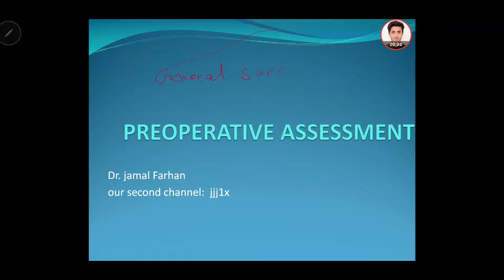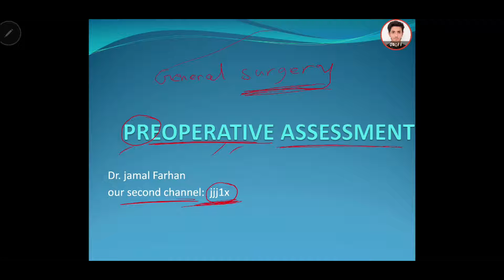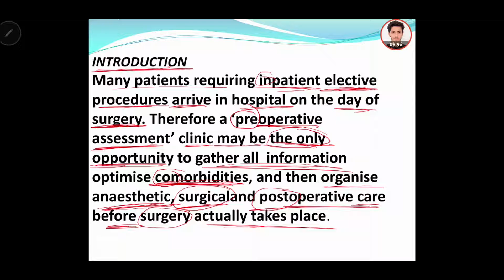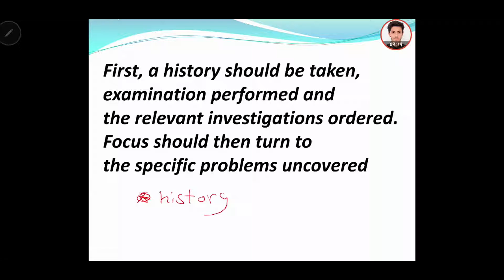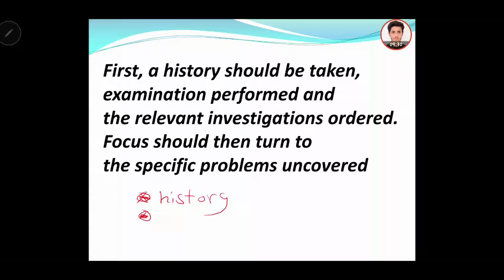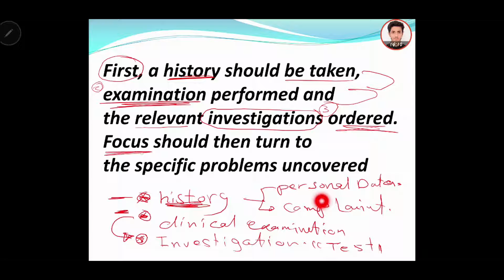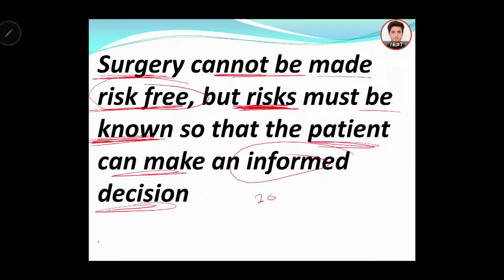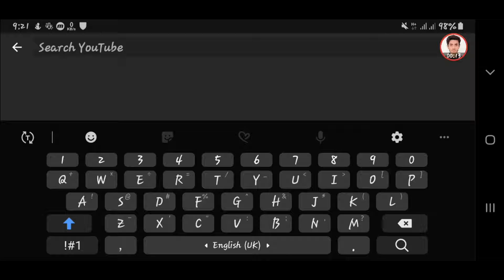General Surgery الجراحة العامة _ pre_operative asssessment part 1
the link of the file that explain on this video رابط الملف المشروح في
الفيديو

DR. Jamal Farhan
🔴 شكرا لمرورك من هنا شكرا لوجودك بحياتي يا أحلى واطيب شخص احبك واوعدك إني أقدم لك أكثر شيء بقدر عليه..
شكرا لأنك واعي شكرا لبحثك عن العلم لو لم تكن تطلب العلم لما التقينا..
 :) لا تنسى تشترك بالقناة وأيضا على قناتنا الاخرى وتفعل جرس الإشعارات علشان الفيديوهات القادمة تصلك بإذن الله..

Username: @JJJ1X

~ مين أنا!!
أنا جمال فرحان طالب أسنان حاليا بالسنوات الأخيرة من الجامعة..

في هذه القناة.. ليست اعلمكم ولا أفضلكم.. ولكن أقدم ما أستطيع.. واشرح ما افهمه.. لعلي بذلك أفيد أحدكم..
قناة تهتم بشروحات محاضرات المجال الطبي " بشري _ أسنان _ صيدلة _ مختبرات _ تمريض.. etc.."" باللغة العربية وبشكل مبسط وجميل ومرتبة في قوائم لتسهيل الوصول إليها.. 🔴🔴 ويتم إنزال كل يومين مقطع جديد..

  نوعية فيديوهاتي مختلفة وبتناسب كل الأعمار والأجناس - بنزل فيديوهات لأفكار بحبها وبتخطر على بالي وكمان في مجموعة من قوائم التشغيل والبرامج وبس بنفذها مثل
1⃣ صحتي: معلومات صحية "
2⃣صحة الفم: معلومات للعناية بالفم والاسنان "
3⃣قصة قصيرة: قصة قصير لا تزيد عن 5 دقائق وفيها عبرة "
4⃣تخيل معي: نسرح معا الي عالم الخيال "
5⃣دراسة: شرح دراسة معين وخيال علمي بطريقة مبسطة "
6⃣جزء_من_حياتي: احكي تجربة خضتها بنفسي او مشكلة حصلت لي ونجيت..